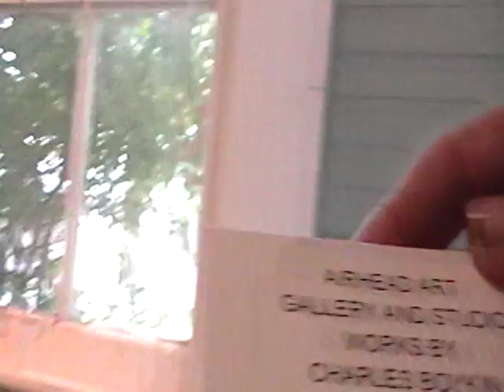Nancy Today: Airhead Art Gallery, Bay St. Louis, MS ASMR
Famous people painted with airbrush.    Not my kind of art, actually, but someone likes it!